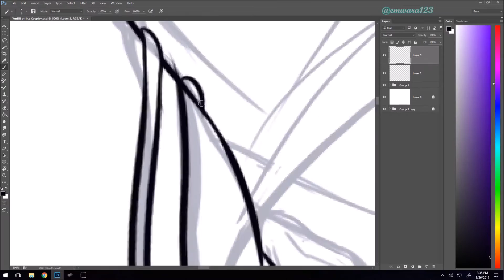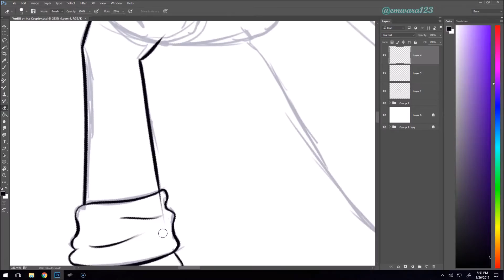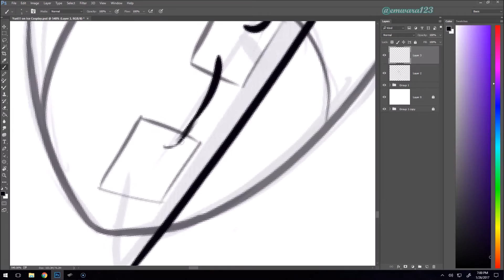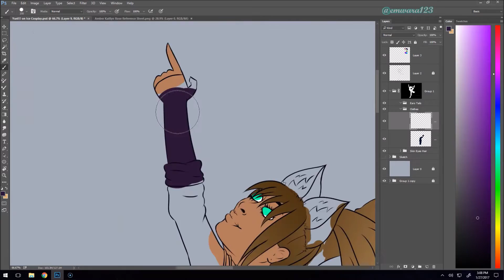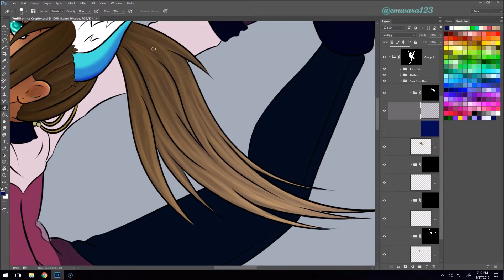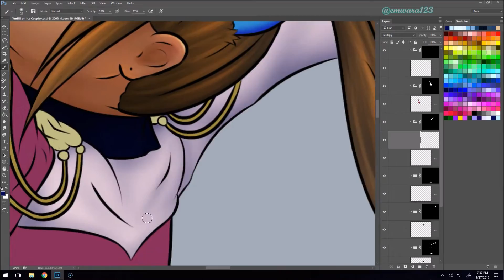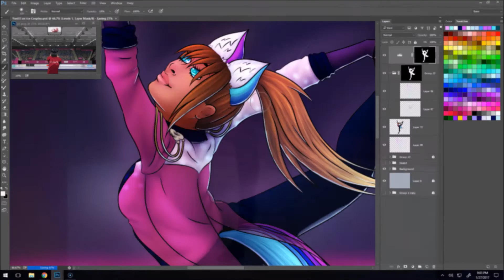Yuri!!! on ICE - OC Cosplay Contest (Entry) || Speedpaint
Tada! My entry for the OC Cosplay Contest on Instagram!

~Amber cosplaying as Viktor Nikiforov~

-=-=-=MUSIC=-=-=-

-=-=-=SOFTWARE=-=-=-

Drawing software - Adobe Photoshop CC 2015